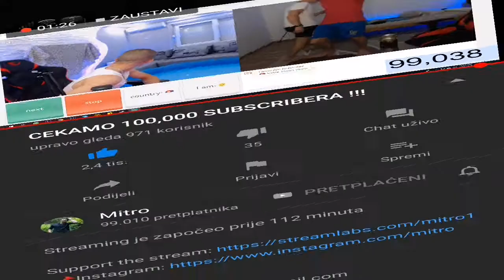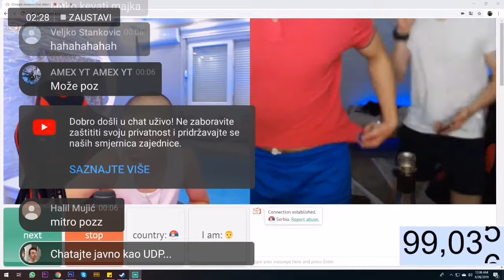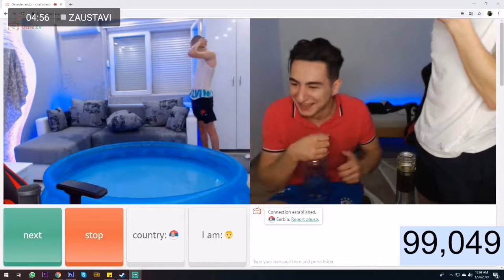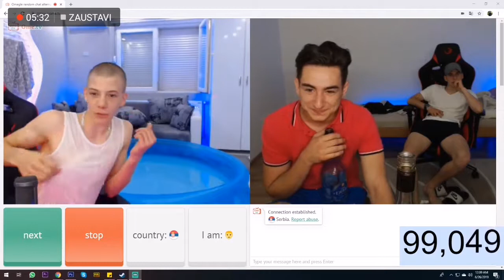JANKO SKAČE U BAZEN DOK MITRO PUNI 100k SUBSCRIBERA